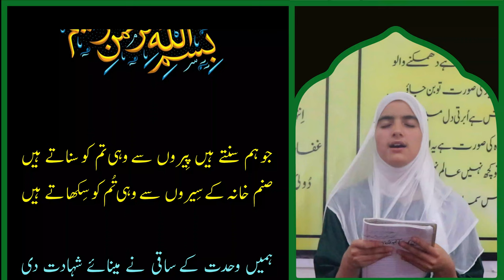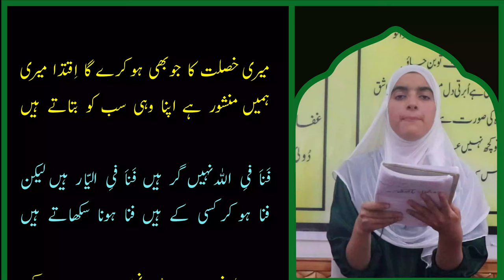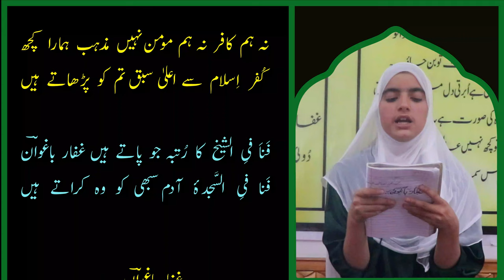Urdu Sufi Kalam| Kashmiri sufism | Gaffar Baghwan | Hina Ashraf